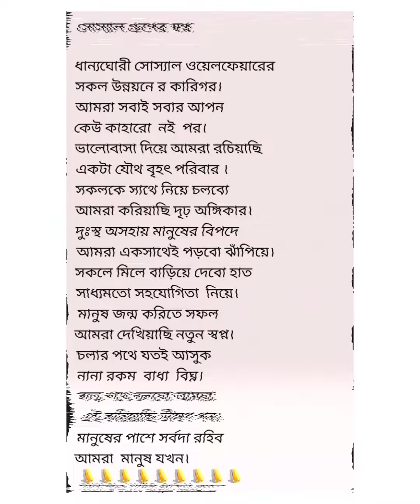সোস্যাল গ্ৰুপ সম্পর্কে।